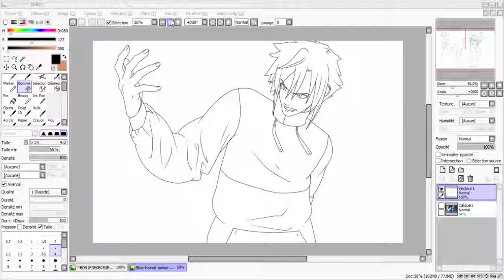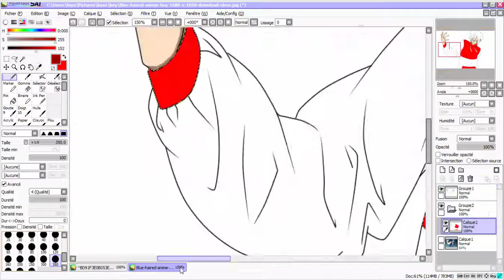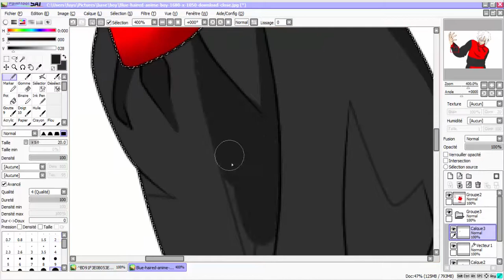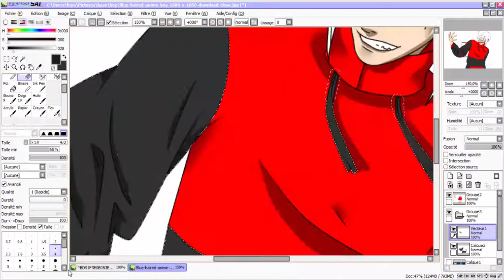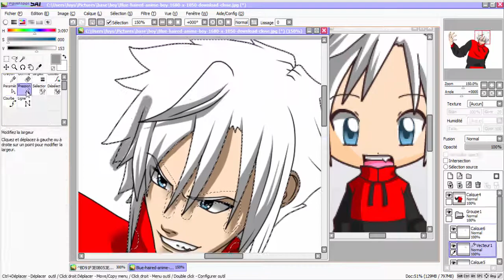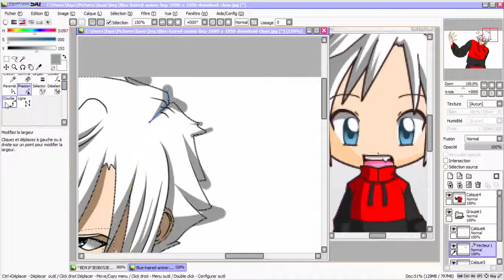Speed Paint Color RPC PTS [request for Wyzax]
Voici un speed paint pour mon demandeur (dont je suis maintenant sa graphiste)
Merci encore pour les 100 abonnés !